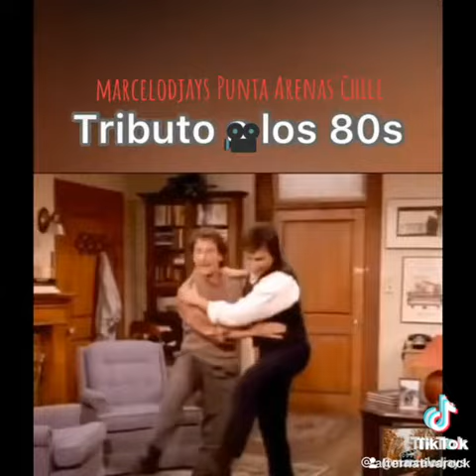sanviernes marcelodjays puntaarenaschile lamaquinadeltiempo